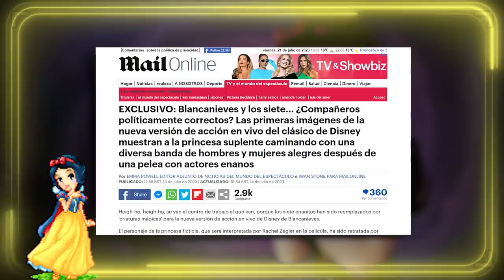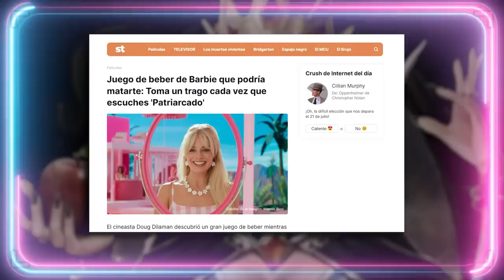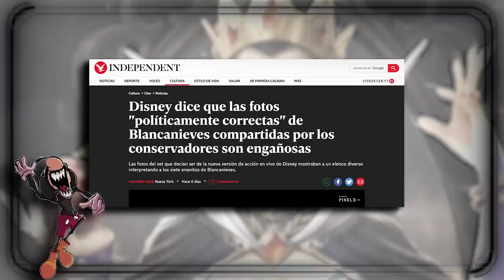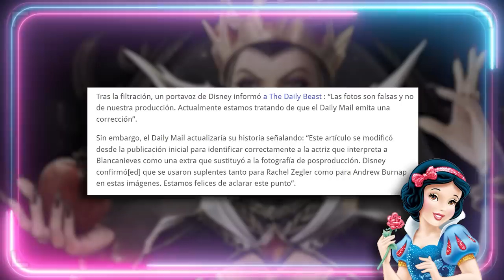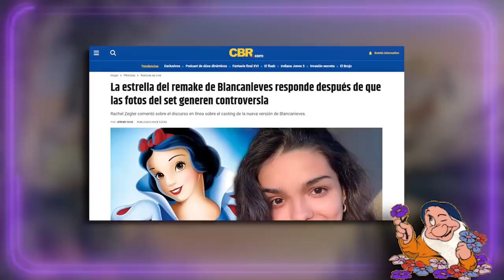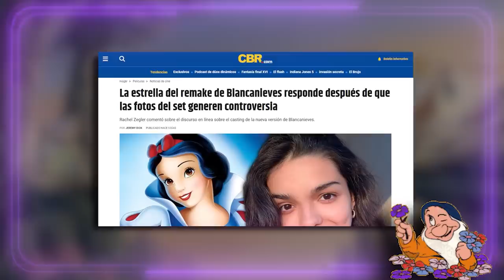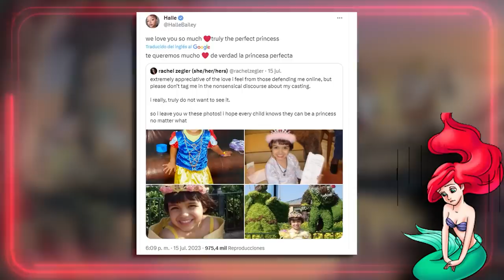🤣 BLANCANIEVES Y LOS 7 COMPAÑERES 🤣